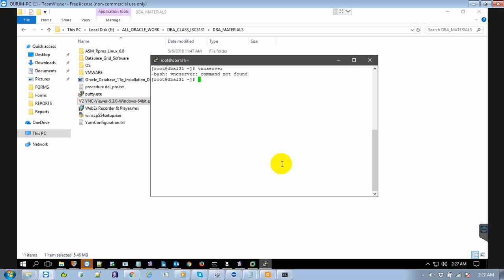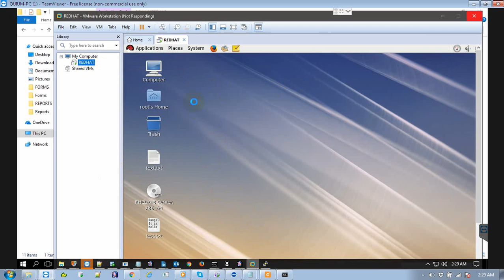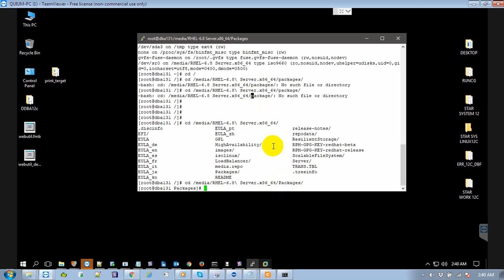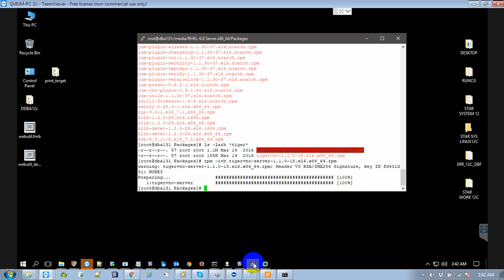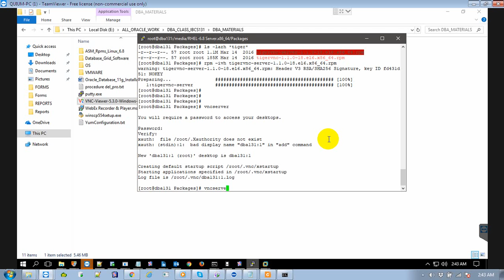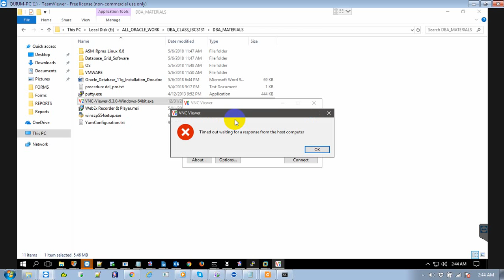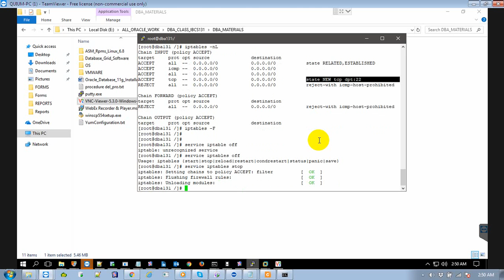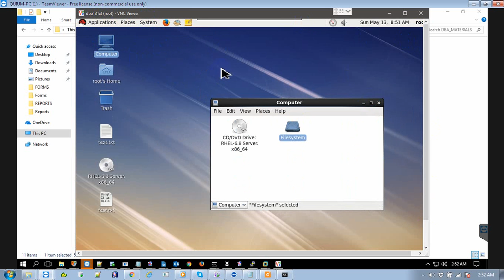How to Configure IP In Linux | Muhammad Abdul Quium (V-124)